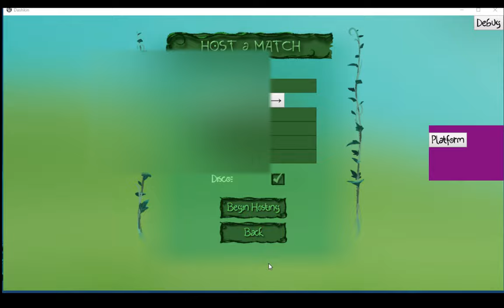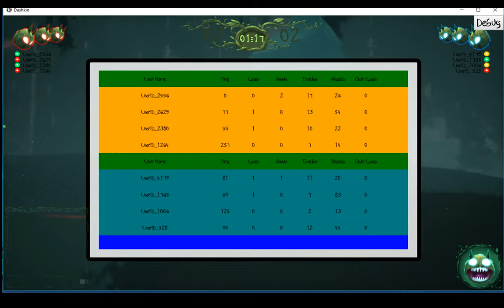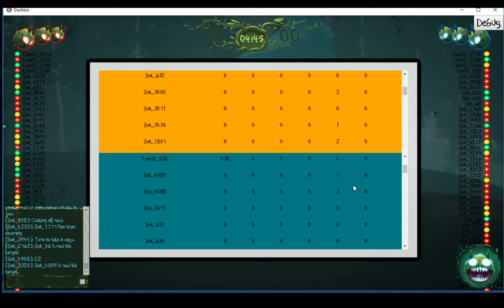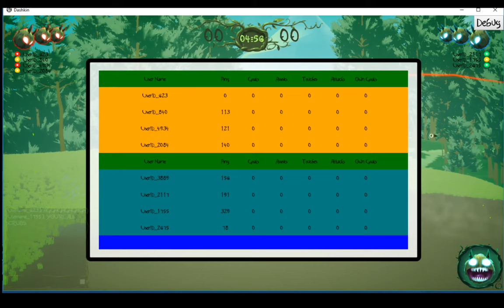Brackensack Early Alpha Playtest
This is raw uncut footage of our alpha playtest for brackensack on 11/18/2017